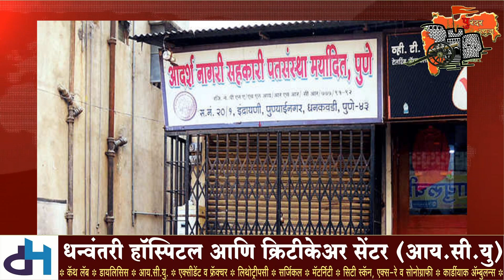पुरंदर न्युज:- दिवसभरातील बातम्या. दिनांक०३/०६/२०२१.